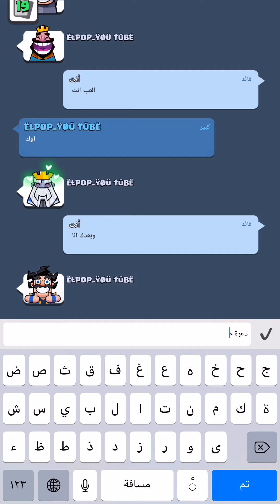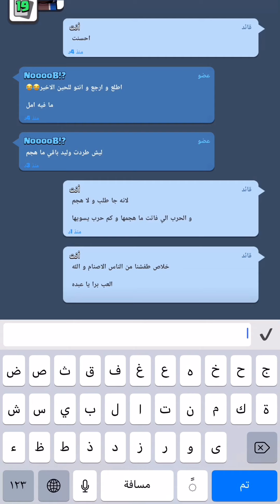مباريات كلاش رويال رمضان مباريات elpop بمدفع الهاون و بالأمير و ثم البيكا